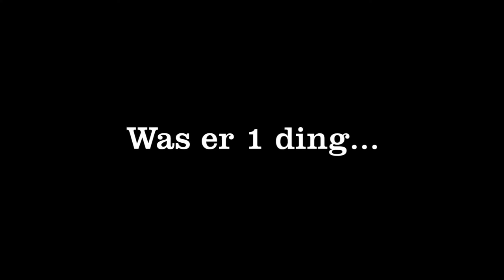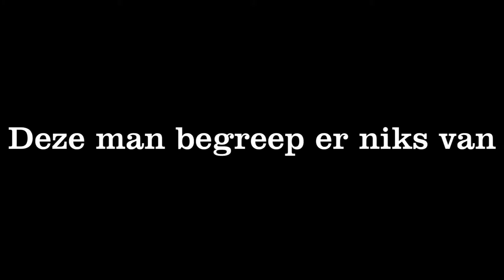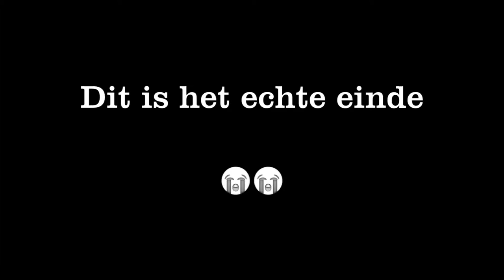De frisse blik van ... Jorn, Ischa en Yuan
Films gemaakt door leerlingen van het Hyperion lyceum in Amsterdam tijdens het Wat is Waar? Nieuws! project.